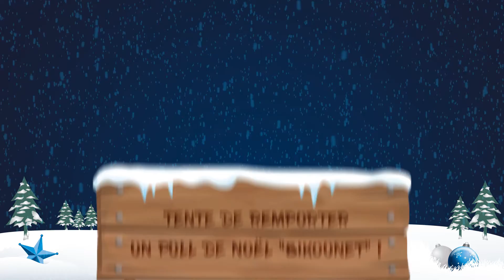Calendrier de l'Avent du MHR 2019 - 18 décembre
Aujourd'hui, tentez votre chance pour remporter un pull de Noël "Bikounet" ! 🐴⚪️🔵

Pour cela, rendez-vous sur notre page Facebook, répondez "Je participe" sur le post correspondant et identifiez deux amis supporters. Le gagnant sera tiré au sort dans 24H00. 🤞

Bonne chance la TEAMMHR !